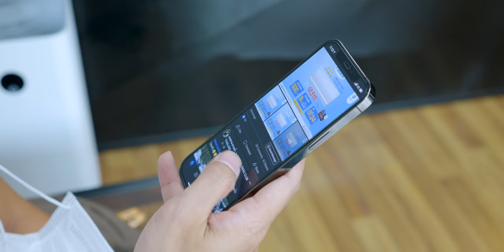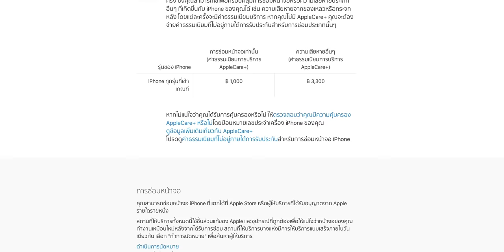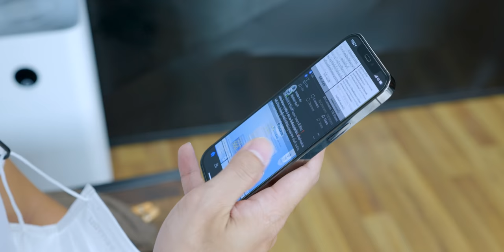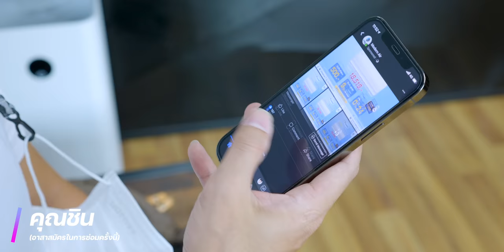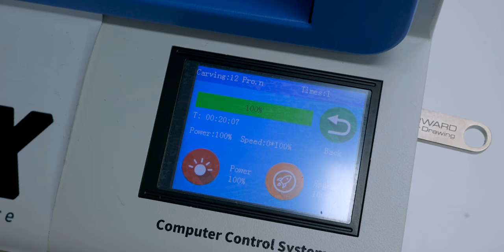[iMoD] ซ่อมฝาหลังกระจกหลังแตก iPhone 12, iPhone 11, XS, SE, 8 ไม่ต้องแกะเครื่อง เริ่ม 2,000.-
กระจกหลังหรือฝาหลัง iPhone แตกสามารถซ่อมได้แล้ว!! ใช้วิธีการเปลี่ยนอย่างเดียว ไม่ต้องแกะเครื่อง ไม่ทำให้เครื่องช้ำ ใช้เวลาเพียง 2-3 ชั่วโมงเท่านั้น เครื่อง iPhone ก็จะสวยเหมือนใหม่ รองรับ iPhone 8 ไปจนถึง iPhone 12 ทุกรุ่น ราคาซ่อมฝาหลัง iPhone เริ่มต้นเพียง 2,000 เท่านั้น ที่ @yukifix3667

00:00 - Intro
00:46 - รีวิวซ่อมฝาหลัง iPhone ที่ร้าน YukiFix
01:05 - ซ่อมแบบทั่วไปกับ Apple
01:40 - สิ่งที่ควรทราบก่อนซ่อมฝาหลัง iPhone
03:53 - สัมภาษณ์อาสาสมัคร, การหาข้อมูลก่อนซ่อม และความคาดหวัง
04:52 - ขั้นตอนการซ่อมฝาหลัง iPhone (12 Pro)
06:32 - ความเห็นหลังการซ่อม
06:51 - ความพึงพอใจของอาสาสมัคร หลังการซ่อม
07:17 - ราคา, ค่าบริการ

✅  ราคาการซ่อมฝาหลัง iPhone*
iPhone 8, 8 Plus, SE รุ่นที่ 2 - 2,000 บาท
iPhone X, XS - 2,500 บาท
iPhone XS, XS Max - 2,800 บาท
iPhone 11, XR - 2,500 บาท
iPhone 11Pro - 3,000  บาท
iPhone 11 Pro Max - 3,500 บาท
iPhone 12 mini - 3,000 บาท
iPhone 12 - 3,000 บาท
iPhone 12 Pro - 3,500  บาท
iPhone 12 Pro Max - 4,000 บาท

นอกจากการซ่อมฝาหลัง iPhone แล้ว ทาง YuKiFix ก็ยังสามารถซ่อมส่วนอื่นได้ด้วยเช่น หน้าจอ iPhone, iPad และ Apple Watch ทั้งการลอกกระจกหรือเปลี่ยนชุดจอใหม่ก็ได้เช่นกัน

✅ ราคาลอกกระจก iPhone
iPhone 6, 6s – 1,200 บาท
iPhone 6 Plus, 6s Plus – 1,300 บาท
iPhone 7, 8 – 1,500 บาท
iPhone 7 Plus, 8 Plus – 1,500 บาท
iPhone XR, 11 – 2,500 บาท
iPhone X, XS – 2,800 บาท
iPhone XS Max – 3,500 บาท
iPhone 11 Pro – 3,500 บาท
iPhone 11 Pro Max – 4,000 บาท
iPhone 12, 12 mini – 3,000 บาท

 ✅ ราคาลอกกระจก Apple Watch
Apple Watch Series 1 – 1,800 บาท
Apple Watch Series 2, 3 ขนาด 38mm 42mm – 2,800 บาท
Apple Watch Series 4 ขนาด 40mm 44mm – 2,800 บาท
Apple Watch SeriesS5 ขนาด 40mm 44mm – 3,000 บาท
Apple Watch Series SE – 2,800 บาท
Apple Watch Series 6 ขนาด 40mm 44mm – 3,000 บาท

✅ ราคาลอกกระจก iPad
iPad 1, 2, 3, 4 – 1,500 บาท
iPad mini 1, 2, 3 – 1,500 บาท
iPad mini 4, 5 – 2,500 บาท
iPad Air 1- 2,500 บาท
iPad Air 2 – 2,800 บาท
iPad Air 3 10.5″ – 3,500 บาท
iPad Pro 9.7″ – 3,000 บาท
iPad Pro 10.5″ – 3,500 บาท
iPad Gen 5 9.7″ – 3,000 บาท
iPad Gen 6 9.7″ – 3,000 บาท
iPad Gen 7 10.2″ – 3,500 บาท
iPad Pro Gen 1/2 12.9″ – 5,500 บาท
iPad Pro 11″ (2018) – 4,500 บาท
iPad Pro 11″ (2020) – 5,000 บาท
iPad Pro 12.9″ (2018) – 5,500 บาท
iPad Pro 12.9″ (2020) – 6,000 บาท

สำหรับค่าบริการเพิ่มเติมนั้นสามารถสอบถามได้ที่ร้าน YukiFix ตามข้อมูลด้านล่างครับ

✅ YukiFix มีทั้งหมด 9 สาขา ได้แก่

📍 จุฬาฯ ซอย 9 (Chula Soi 9)
📍 บางนา (Bang Na)
📍 บางใหญ่ (Bang Yai)
📍 พระราม 2 (Rama ll)
📍 สะพานควาย (Saphan Khwai)
📍 รังสิต (Rangsit)
📍 ระยอง (Rayong)
 📍รามคำแหง
🚪 เปิดให้บริการทุกวันตั้งแต่ 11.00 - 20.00 น. ช่องทางการติดต่อ

*หมายเหตุ ราคาอาจมีการปรับเปลี่ยนในอนาคตโปรดตรจสอบอีกครั้งก่อนซ่อม